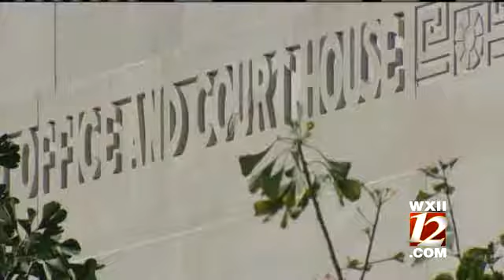Edwards Case Heading To Trial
A federal judge in North Carolina on Thursday denied an attempt by former presidential candidate John Edwards to get criminal charges against him dismissed, clearing the way for a trial to begin next year.